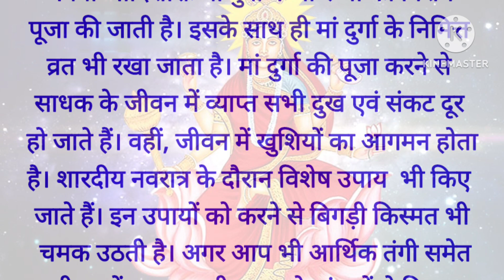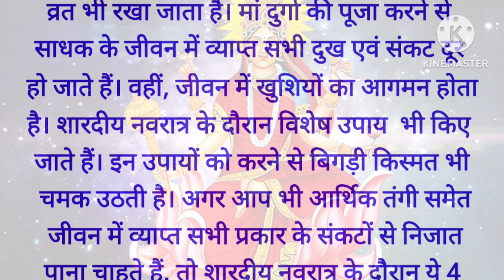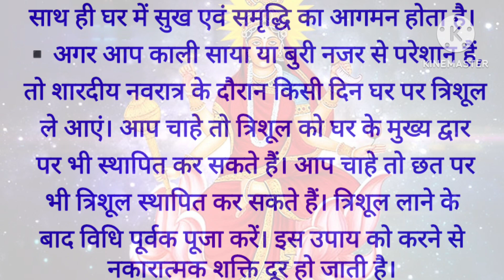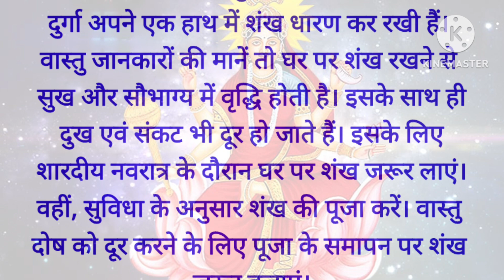नवरात्रि में इन ४ चीजों को घर लाना, बनी रहती है माता रानी की कृपा; कभी नहीं होती पैसों की कमी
शारदीय नवरात्रि २०२४#इन ४चीजो को घर पर लाना शुभ dharti maa
धन की प्राप्ति के लिए नवरात्रि के समय क्या करना चाहिए
नवरात्रि में क्या करना शुभ होता है?
सनातन शास्त्रों में मां की महिमा का बखान है। शारदीय नवरात्र के दौरान मां दुर्गा अपने भक्तों के दुख दूर करने धरती पर आती हैं। मां दुर्गा की पूजा करने से साधक के जीवन में व्याप्त सभी प्रकार के दुख एवं संकट यथाशीघ्र दूर हो जाते हैं।
Namaskar doston!dharti maa chanal mein aap sabhi ka swaagat hain. Hum apne is chanal par Religious program, religious thoughts